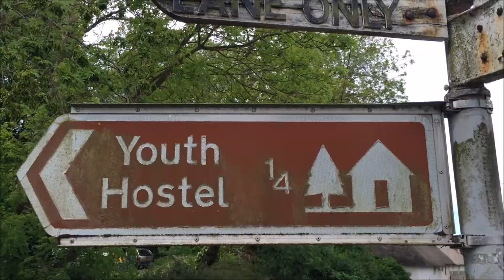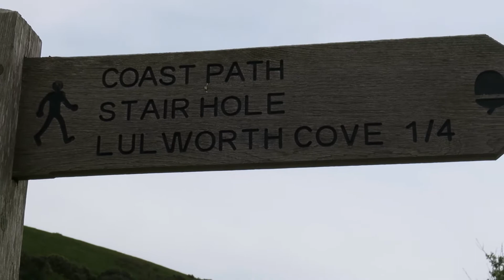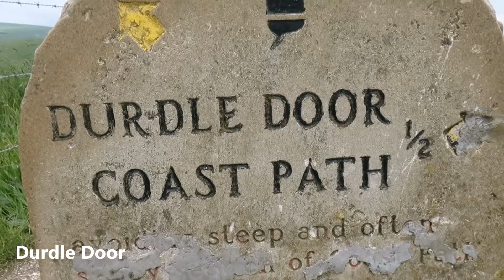Vlog #2: Lulworth, England || JURASSIC COAST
Days 13-15

Spent some time in the beautiful country town by the coast, West Lulworth!

We caught the train with raileasy to Wool, then made our way to West Lulworth where stayed at YHA Lulworth. We trekked along the Jurassic Coast to experience the magnificent Lulworth Cove and Durdle Door.

🎥Filmed with:
Canon s120